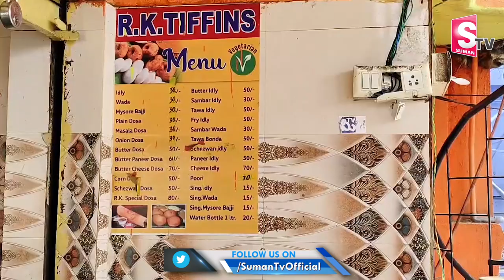Tiffin Centers Increases Prices And Serve Less Food | Prices Hikes In India | SumanTV